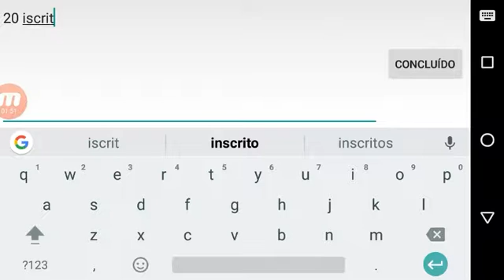Survivalcraft 2: começando do 0 games (EP 0)